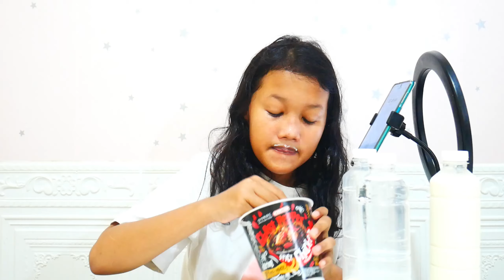GHOST PEPPER NOODLE PEDESNYA 1 JUTA CABE!!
Semoga kalian terhibur, Enjoy Teman-teman